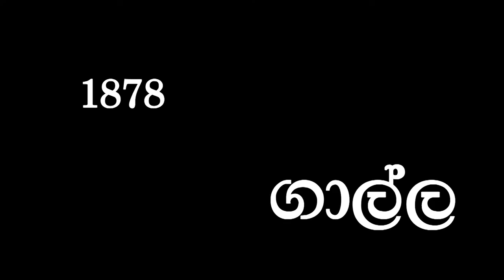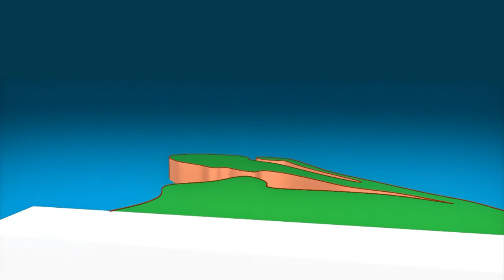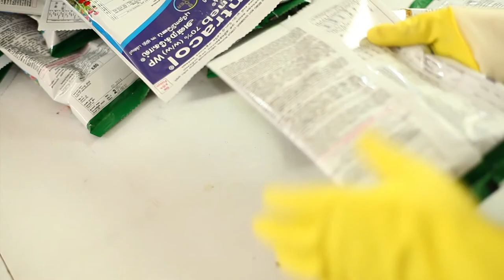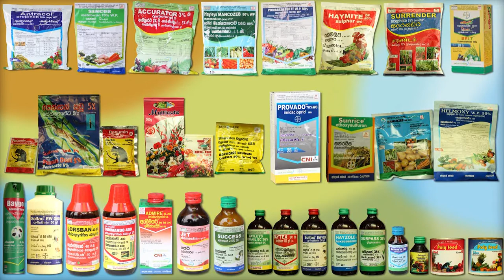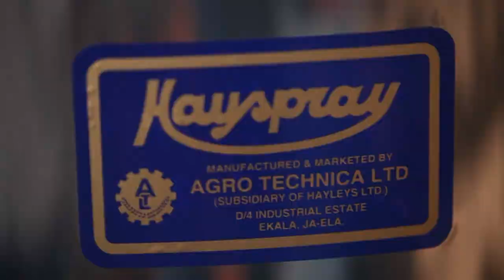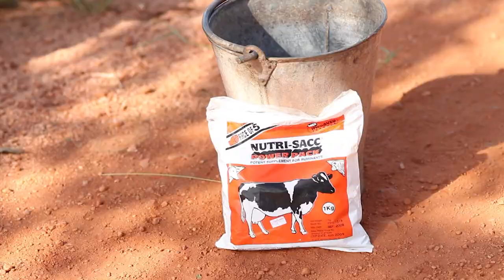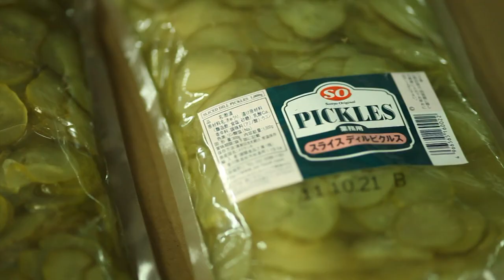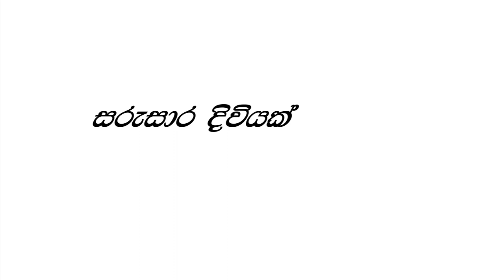Hayleys Agriculture Corporate Video